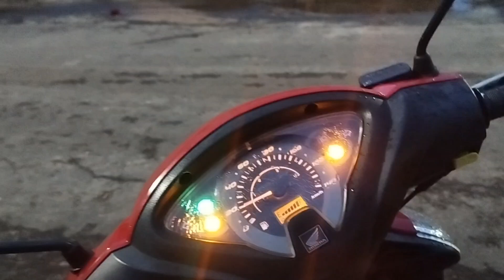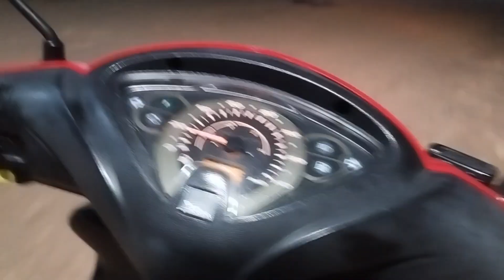Fui tirar minha HABILITAÇÃO e deu nisso kk...